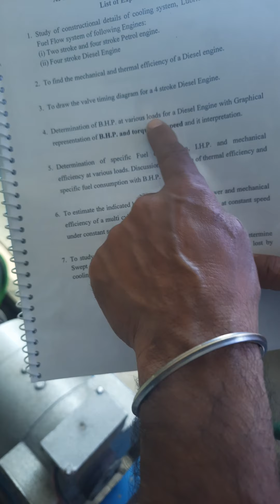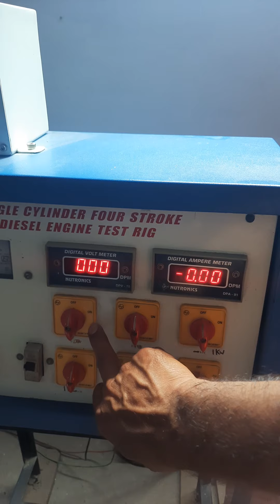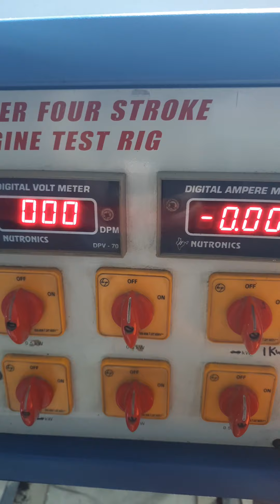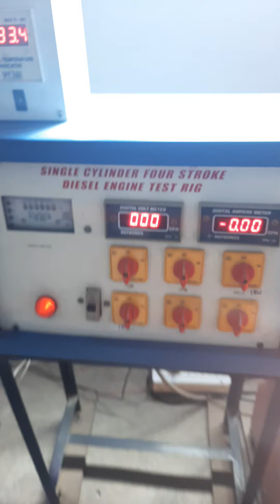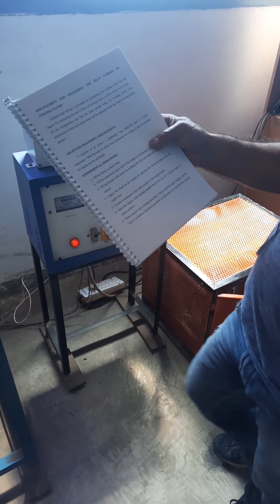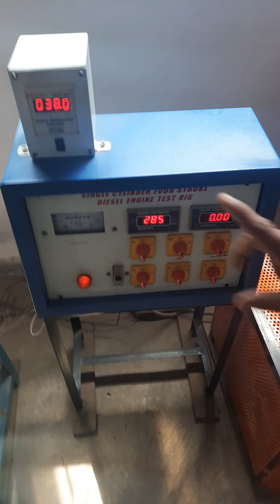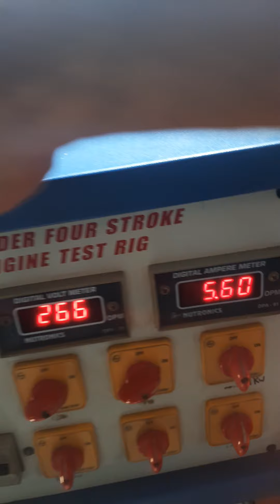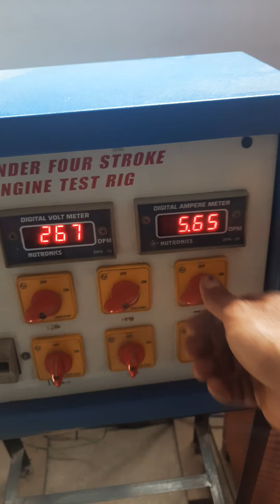experiment single cylinder 4 stroke